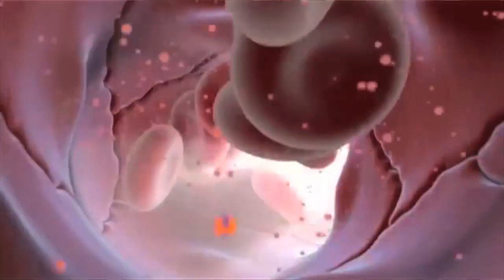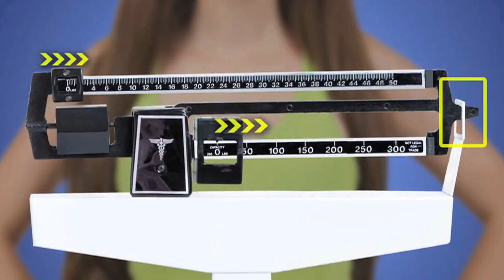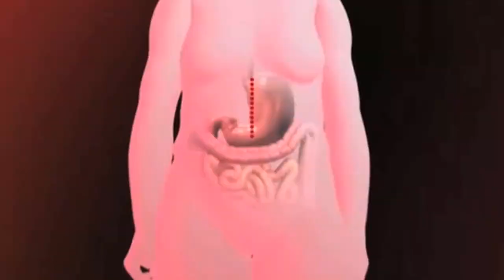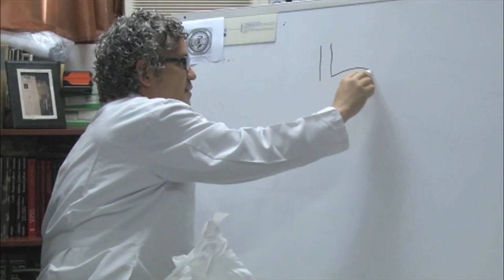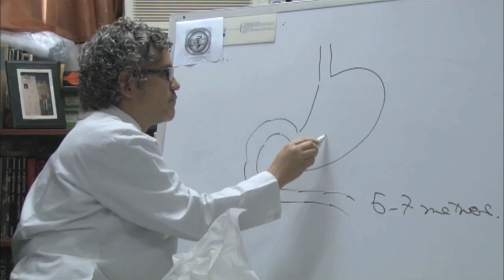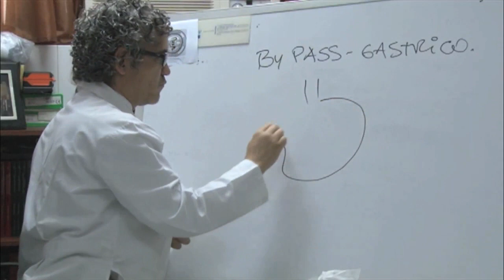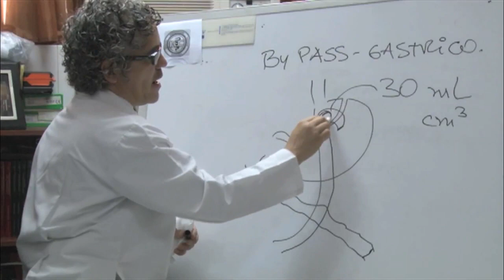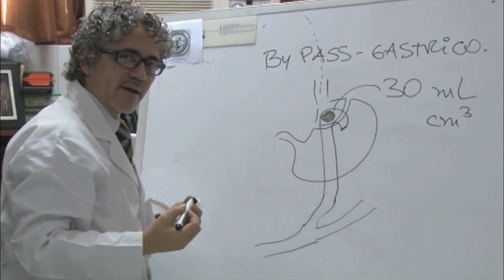Obesidad y Cirugía Bariátrica / Dr. Carlos Bravo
El Dr. Carlos Bravo especialista en cirugía bariátrica del Hospital Universitario de Caracas nos habla sobre la obesidad como factor de riesgo y de la cirugía bariátrica como una de las alternativas a este grave problema de salud.